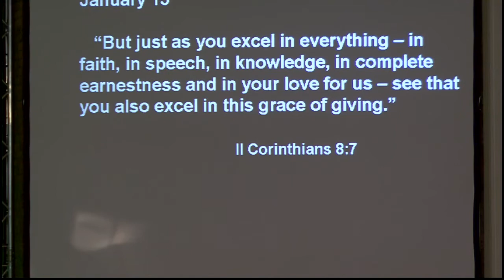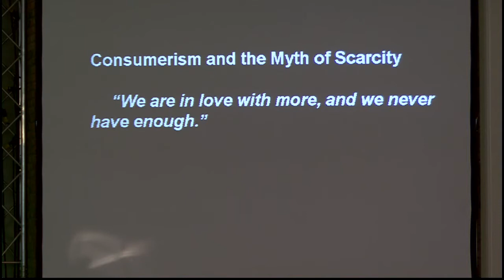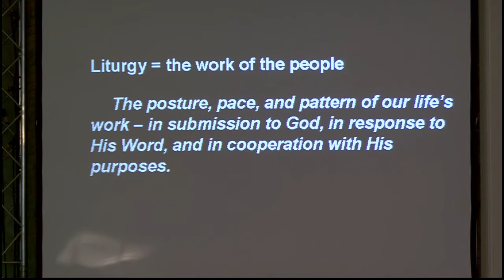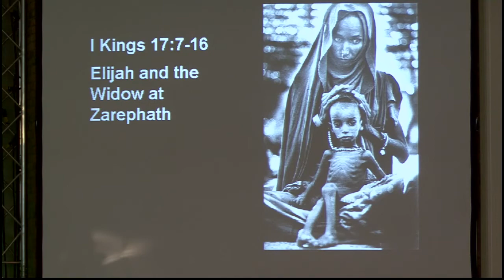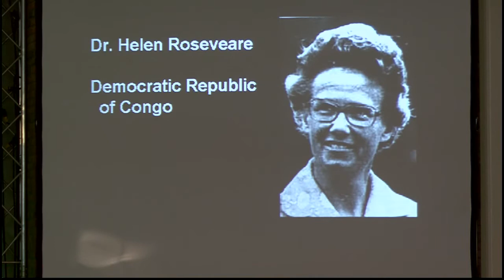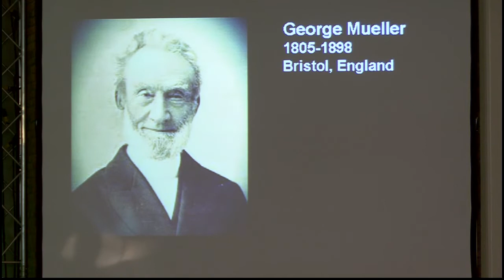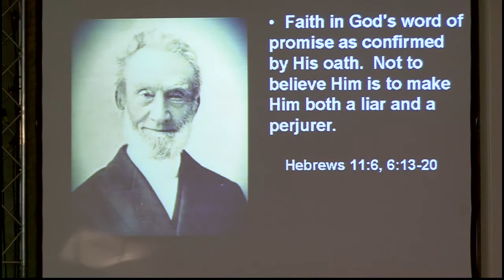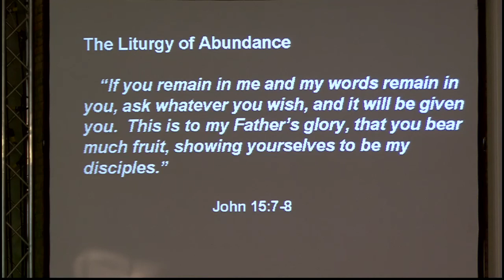The Liturgy of Abundance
Liturgy means the work of the people. It is a work in response to and in cooperation with God., The Liturgy of Abundance is a lifestyle given completely over to the purposes of God. It is a life that seeks to expend itself on God's greater purposes, and lives by faith for God to provide for His purposes. Scripture promises that God will provide everything we need to accomplish His will - in us, but also through us in the world. Pastor Mark challenges us to a consecrated life of trust and obedience, and as a result, to a life of fruitfulness and joy.